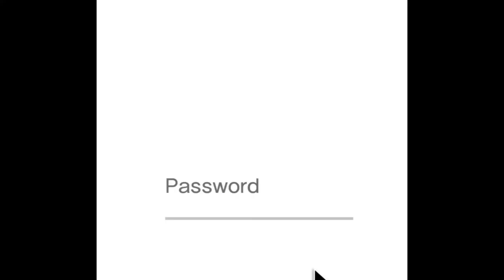Pan Art 😃😃artwork